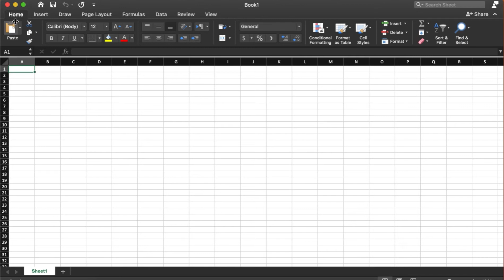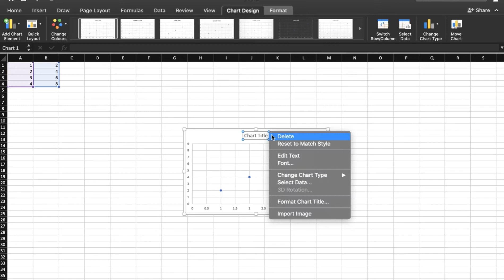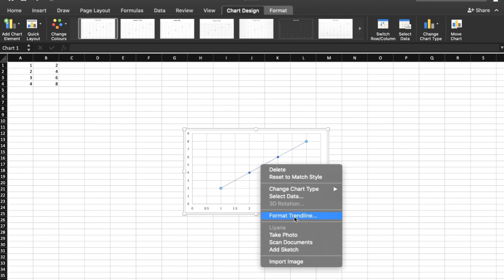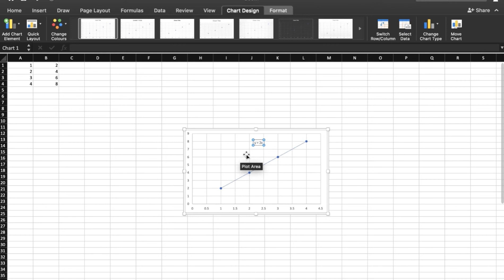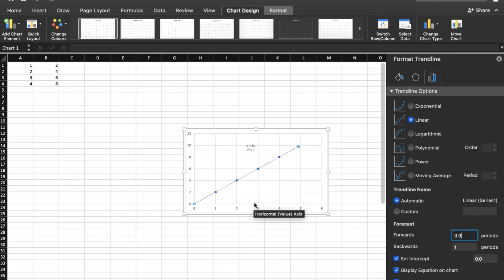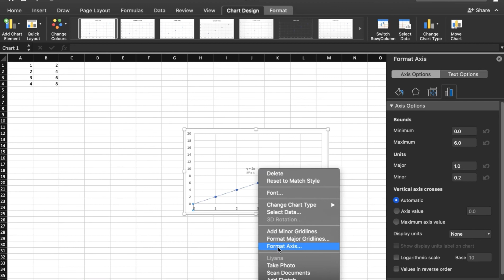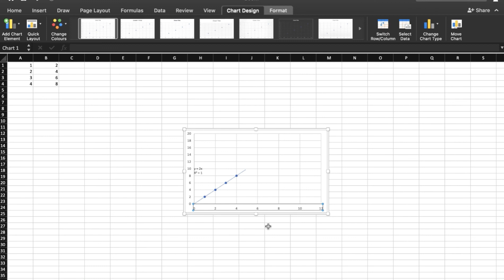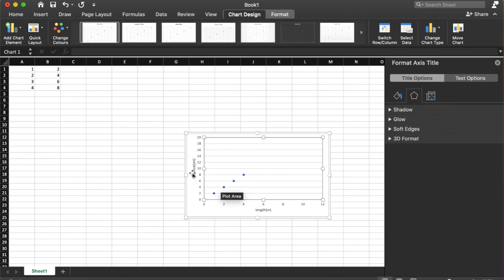Optics lab : چەوانيا درسكرينا گرافى ب Microsoft excel